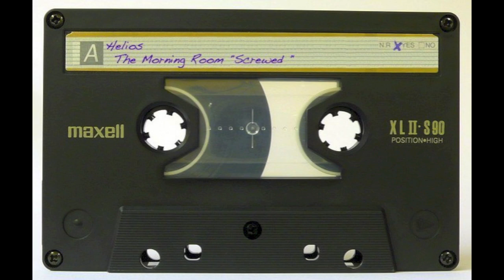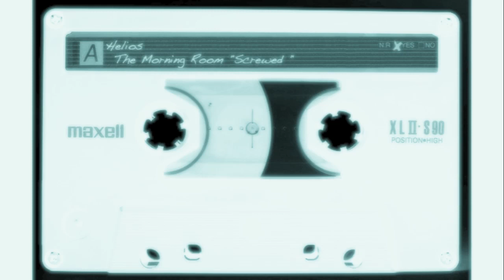Helios - The Morning Room (SCREWED)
Keep it with Texas tradition had to go and screw it for Screw.

"Them Grey Screw Tapes"